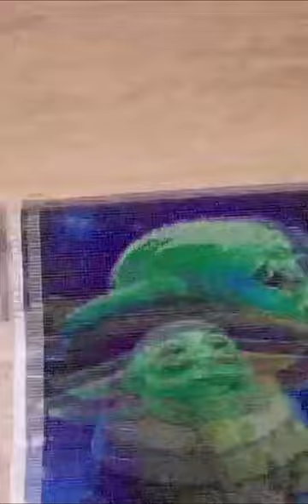diamond painting Yoda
Diamond painting is a handmade DIY, is to paste one by one diamond to the painted canvas, will present a new type of mosaic art, the production process will also let you feel very relaxed, is to relax and slow down the process.